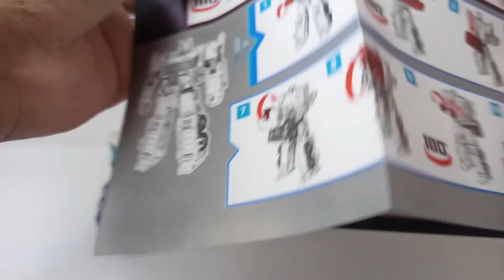KO OVERSIZED ULTRA MAGNUS BPF LIUTENANT TONGTIAN (INDONESIA)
Review figure KO OVERSIZED ULTRA MAGNUS (BPF LIUTENANT TONGTIAN)